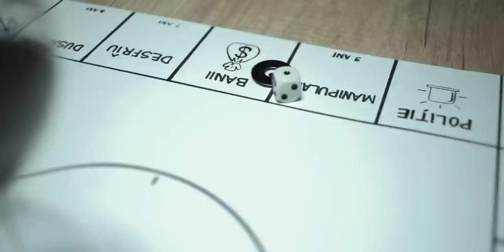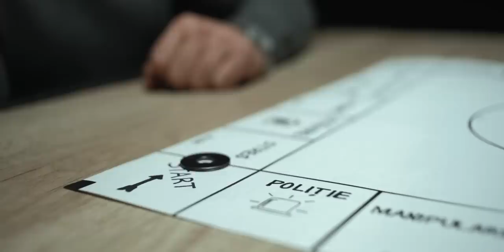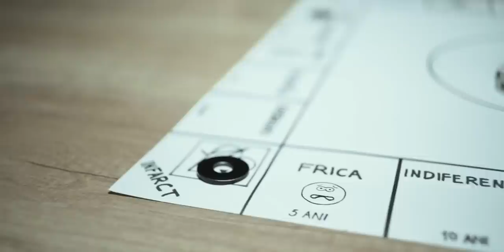Valera Leovskii - Timpule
text: Valera Leovskii
Video: Qof Films
Director & D.O.P & Edit: Maxim Cebanenco
Chitari: Vadim Luchin